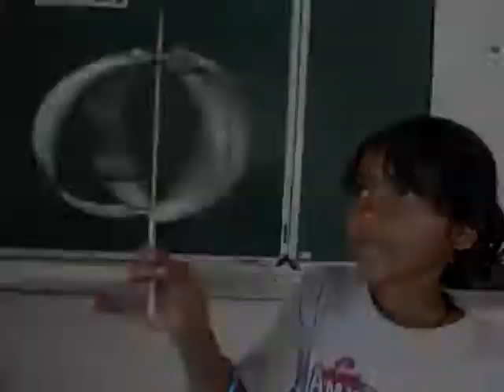Twisted Hoop | Gujarati | Great Spinner!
You will need two aluminum cups and some strips of paper to make this spinning hoop. Lugs are cut from the cups and 4 strips are joined to make a hoop. The twisted lugs and paper strips act like fan blades. On placing under a ceiling fan the whole twisted hoop will spin. This work was supported by IUCAA and Tata Trust. This film was made by Ashok Rupner TATA Trust: Education is one of the key focus areas for Tata Trusts, aiming towards enabling access of quality education to the underprivileged population in India. To facilitate quality in teaching and learning of Science education through workshops, capacity building and resource creation, Tata Trusts have been supporting Muktangan Vigyan Shodhika (MVS), IUCAA's Children’s Science Centre, since inception. To know more about other initiatives of Tata Trusts, please